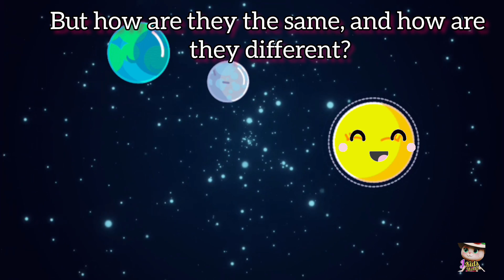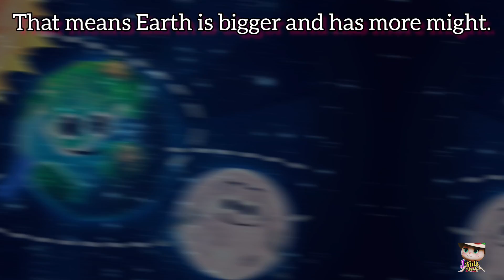Earth & Moon/Comparison of Earth and Moon/Earth and Moon For Kids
Earth & Moon Song/Comparison of Earth and Moon/Earth and Moon For Kids @CoComelon / Basic information about Earth and moon/How moon is important for the Earth /how moon effect on water (Sea)/Similarities and Differentiation between the Earth and moon/what is Earth/what is Moon/How earth and moon depends on each other/from where Earth and moon get light/space/solar system/planets/earth/Moon/lunar moon/moon video/moons/Earth and moon which is bigger/Earth's Moon/earth and moon facts
How does the Moon affect the Earth?
Earth and moon which is bigger
Earth's moon, facts and information
The Sun and the Earth-Moon System
Differences between earth and the moon
 Space for Kids - The Moon, the Earth
basic information of earth and moon for children
education for kids
animated video
space song for kids
fun learning
THE EARTH, SUN, AND MOON
Earth's Moon - The Solar System
how tides creates

What is the relationship between Earth and moon?
Which is big moon or Earth?
What is the explanation of Earth and moon?
How are the Earth and moon different?
what is Moon?
what is Earth?
how moon effect on water (Sea)?
How do the Sun, Earth, and Moon move?
What are the main differences between life on Earth and on the Moon?
What is the difference distance between Earth and moon?
What is the average difference between Earth and the moon?
What is the comparison of the sun moon and Earth?
how tides creates?
how we can see at night?
 how moon gives light at night?

Vdj -Jigs kids worlds